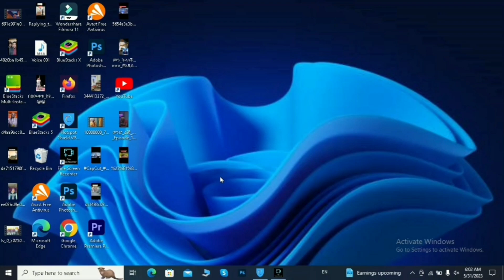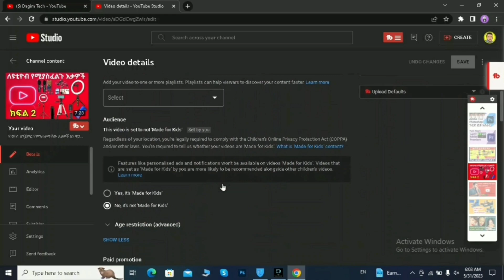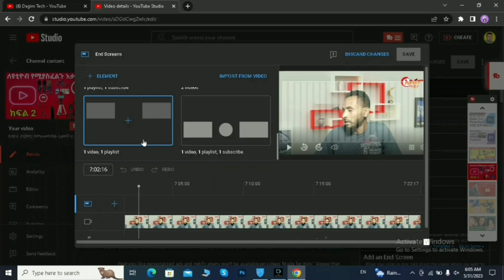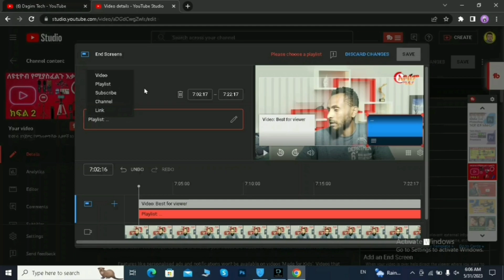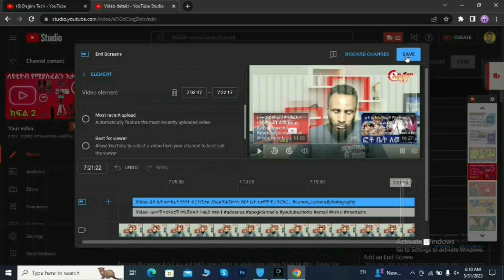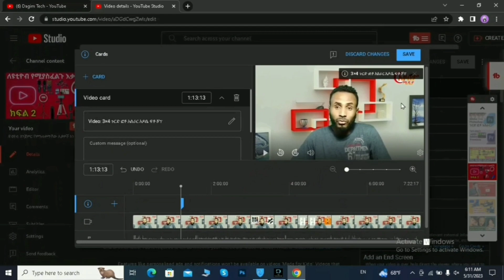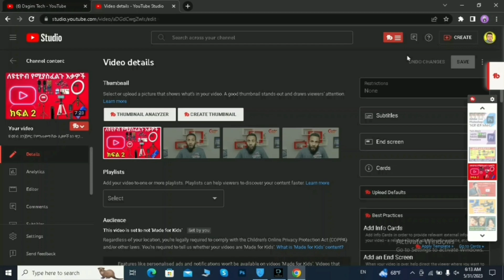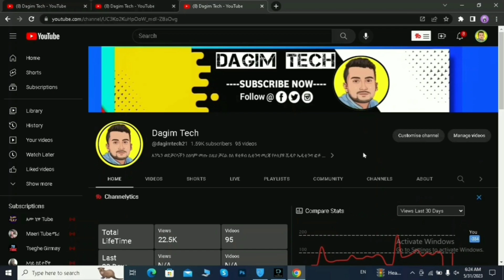ለዩቲዩብ እይታ እና ሰብስክራይብ ማስገኛ ዘዴ